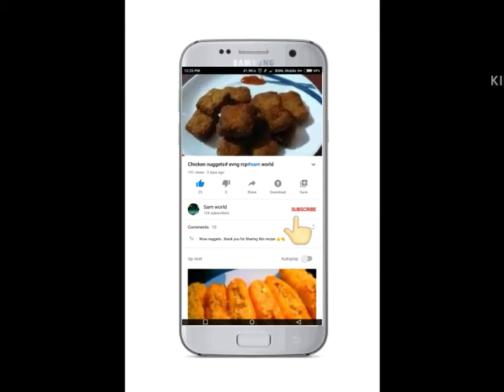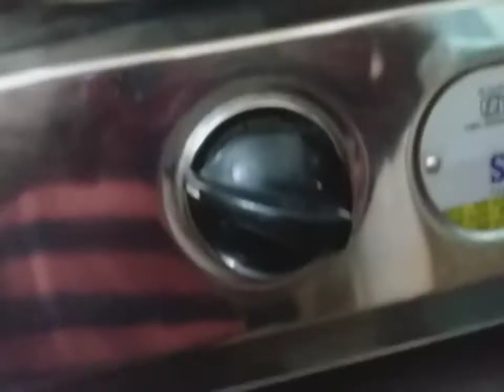മാർബിൾ കേക്ക് Marble cake#sam world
Ingredients
Egg 4
Vanilla essence 1tspn
Sugar pwdr 1 cup
Milk 2tbspn
Oil 2tspn
Maida 1.5 cup
1tspn baking pwdr
1/4 tspn baking soda
1/4 tspn salt